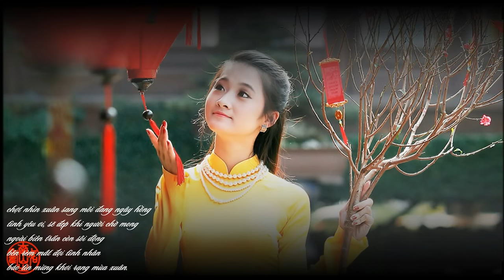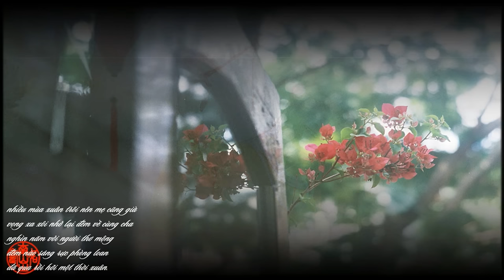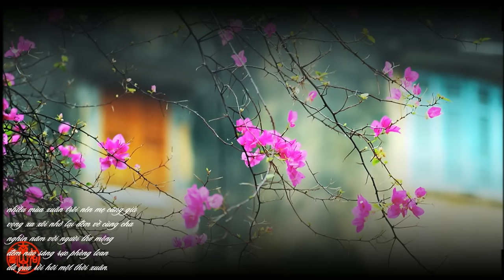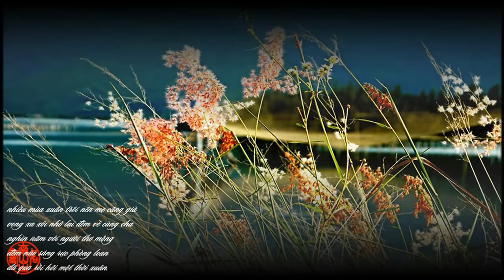Mùa Xuân Đi Qua -Trầm Tử Thiêng -Băng Châu -NNS